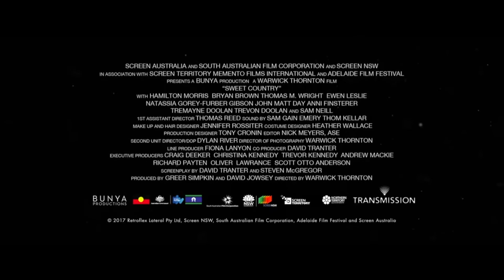AFF 2018 - Okolo sveta: ZASĽÚBENÁ KRAJINA (Sweet Country)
Projekcie na AFF 2018:
20.06. o 13:30 (Kunsthalle)
22.06. o 21:30 (kino Slovan)